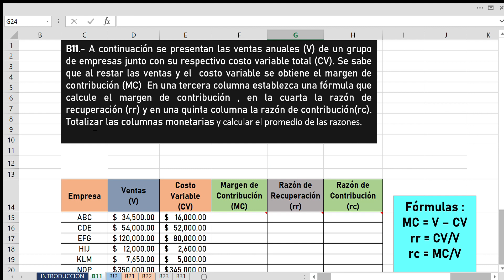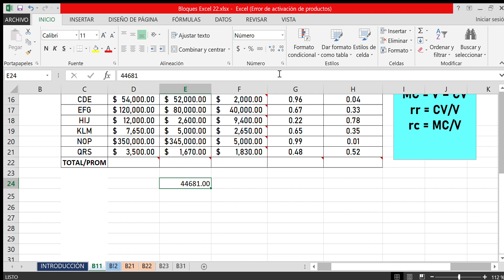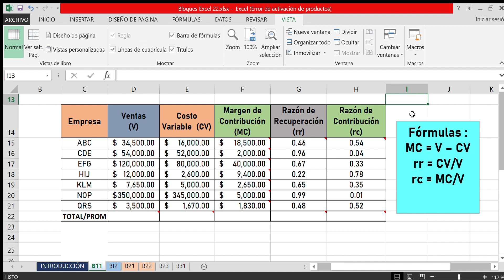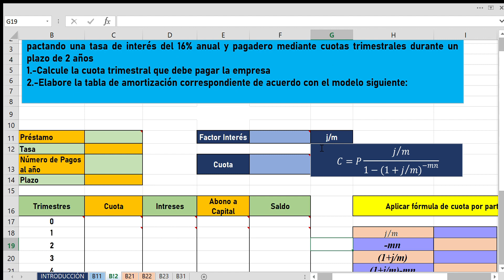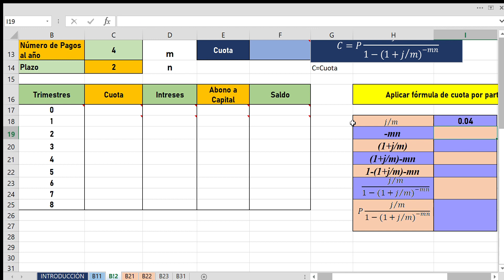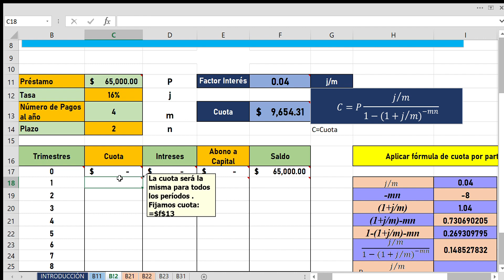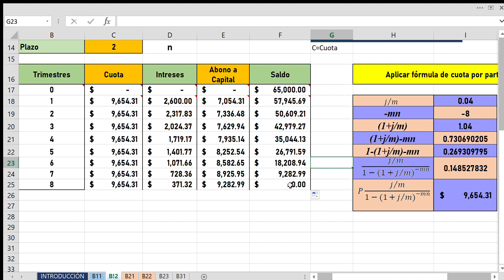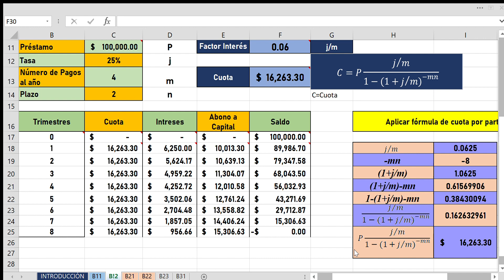Ejercicio Excel Bloque 1